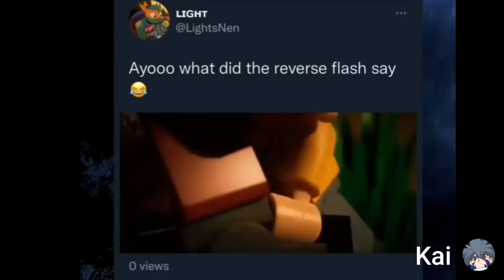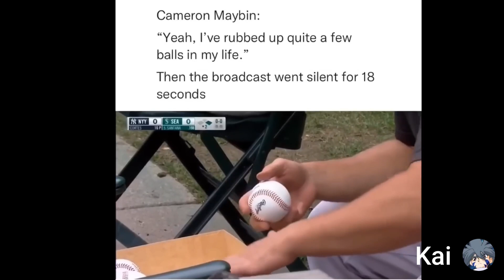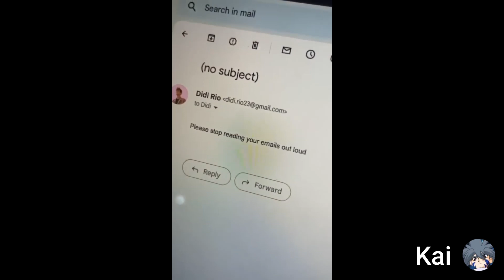offensive memes i stole #1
YESSIR NEW UPLOAD REAL ONES COMMENT!